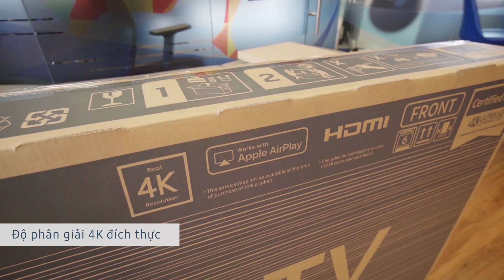Unboxing TV Samsung 4K UHD RU7200